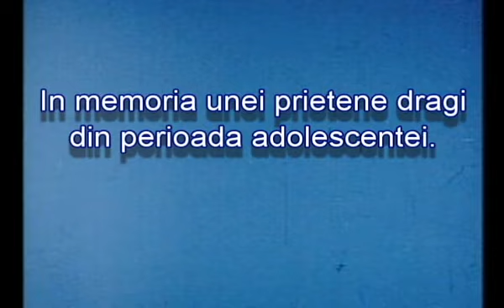Gabi Balint - Zborul ¶ Gabi Balint - The flight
Album: HOBBY (1994)
Animation: Sabin Balasa
Director: Dan Manoliu